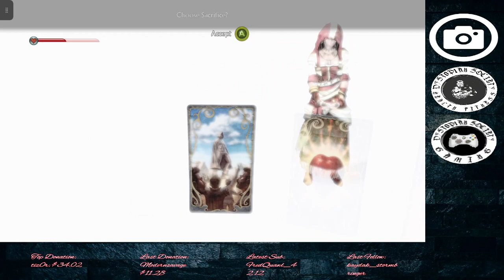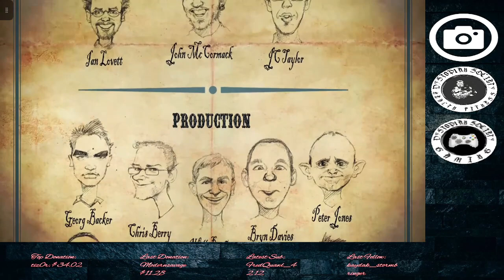Once upon a Time! Fable 2. Ep 6.